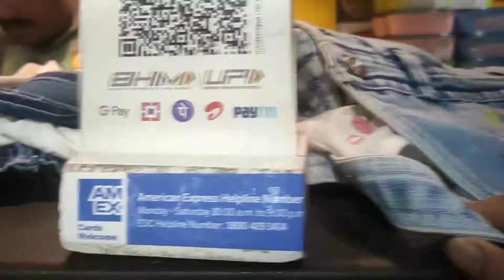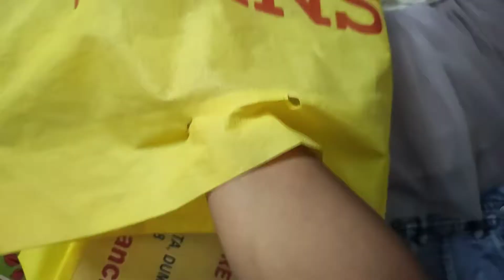Love to shopping for Durga puja🥰 Part -2